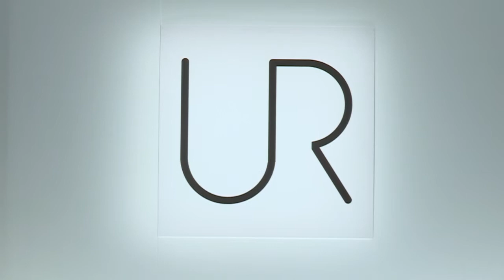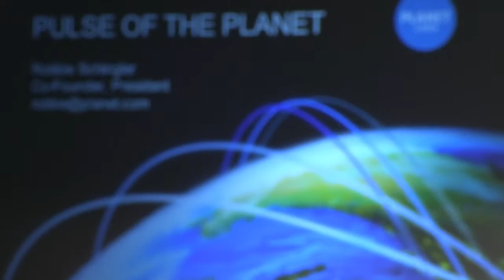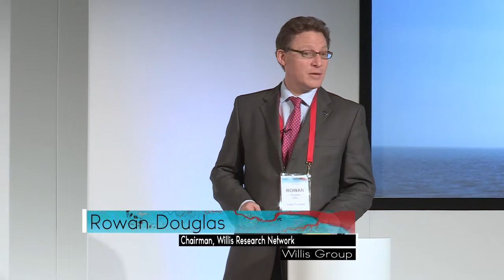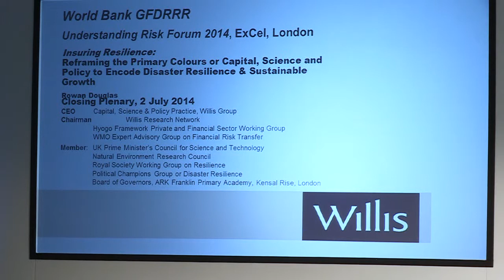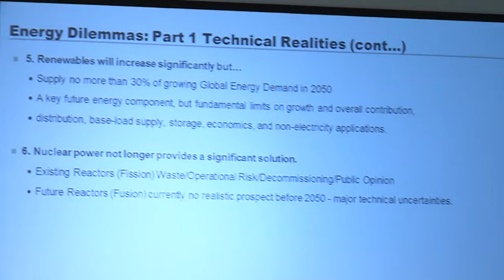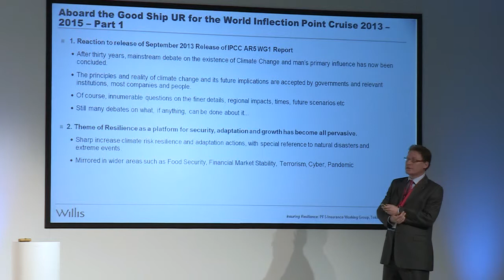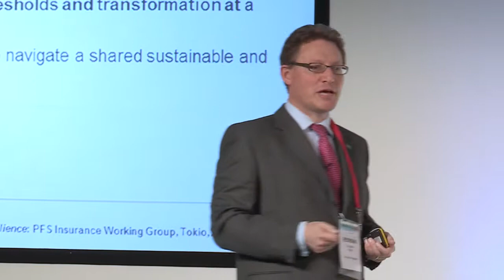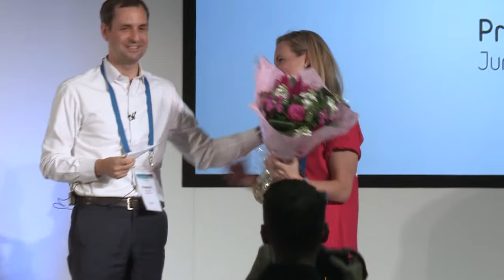UR2014 - Closing Ceremony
Master of Ceremonies: Francis Ghesquiere, Head, GFDRR Secretariat & Manager, Disaster Risk Management Practice Group, The World Bank

Speakers:
Robbie Schingler, Co-founder, Planet Labs
Rowan Douglas, CEO, Capital, Science & Policy Practice and Chairman, Willis Research Network, Willis Group